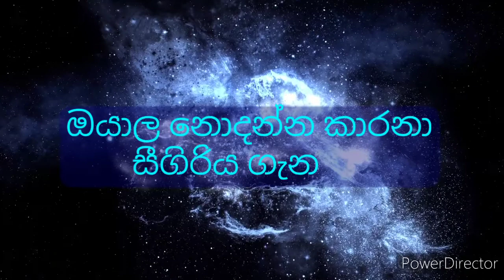සිගිරිය ගැන ඔබ නොදන්න කරුණු